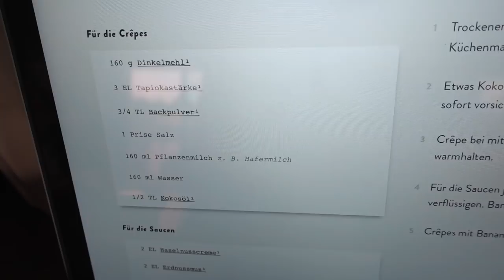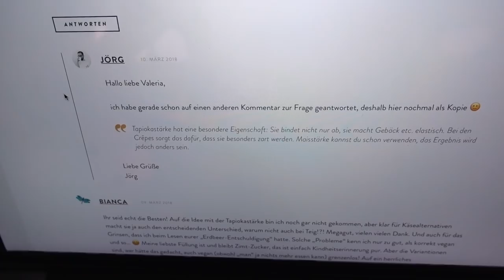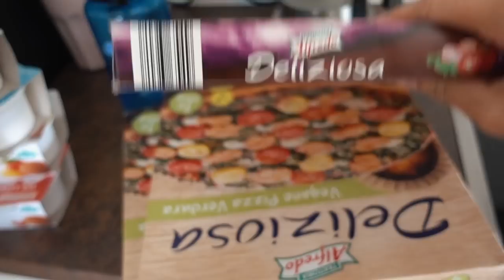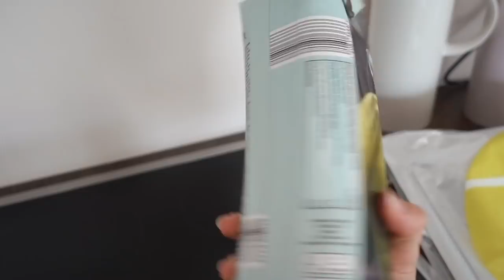VEGANER CRÊPES FAIL vlog Nr. 423 | MANDA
Die Mandas versuchen sich mal wieder an Teig...wer unsere Neuseeland-Vorgeschichte kennt, der weiß, dass das gerne mal schief geht haha :D Außerdem noch Sport-Tipps und mehr FOOD - Enjoy!

Alex: Verpackungstechnik
Marie: Online-Medien-Management

MARIES OUTFITS:

- Top: factorie
- T-Shirt: H&M
- Badeanzug am Ende: PINK

ALEX OUTFITS:

- T-Shirt: TwoThirds
- Cap: Cotton On
- Sporthose: Mango

HAVE FUN :)

Marie & Alex